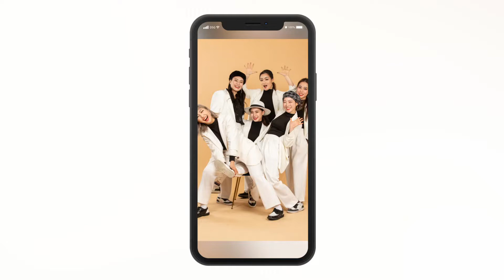[2020 청춘마이크] 롤링핸즈(ROLLING HANDS) - 3회차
롤링핸즈(ROLLING HANDS)
지혜원(대표/실연자), 최보슬(실연자), 박선희(실연자),
배소망(MC/실연자), 오혜진(실연자), 김혜원(실연자)

한류힙합문화대상 신인상 수상을 시작으로 주목을 받으며
스트릿댄스계에서 락킹댄스를 롤링핸즈만의 방식으로
매번 새롭게 표현해 내는 퍼포먼스로 많은 댄서들 및 대중들에게
인기를 얻으며 한국을 대표하는 여성락킹팀으로 자리잡았으며,
콘서트, 안무디렉팅, 인재육성, 공연 등 국내외를 오가며
활발한 활동을이어가고 있습니다.

- 공연명 : 하쿠나마타-Lock(락:樂)
- 장르 : 댄스,현대무용 / 스트릿댄스-락킹

- 공연소개
  시민들과 가까운 곳에서 문화예술을 함께 즐기고
  공감할 수 있는 기회를 제공하고자 롤링핸즈의 완성도 높은 공연과
  더불어 관객들이 직접 참여하는 참여형 프로그램까지더해
  공연진과 관객 모두가 함께 유쾌한 공연을 즐길 수 있는
  '관객 참여형 스트릿댄스 공연'이다.